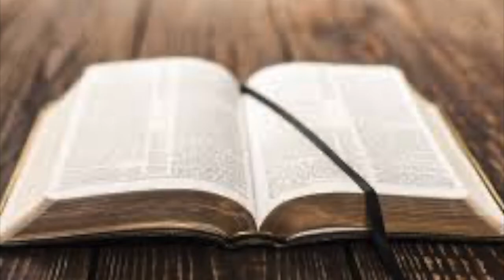ბიბლია - მეორე ნეშტთა წიგნი, თავი 32